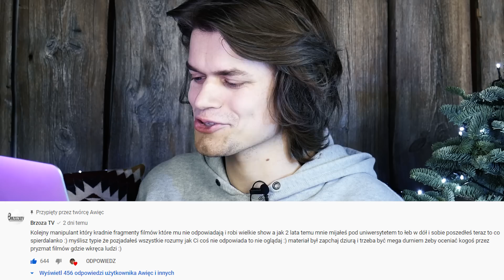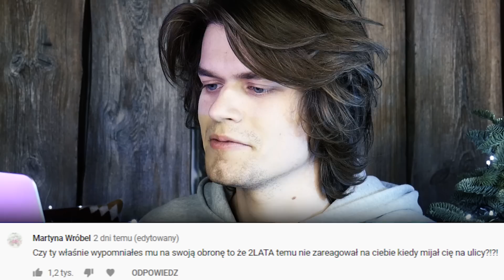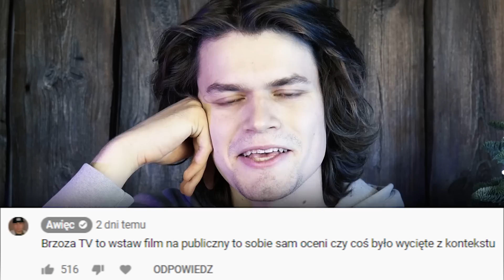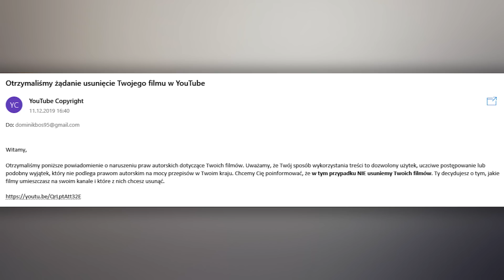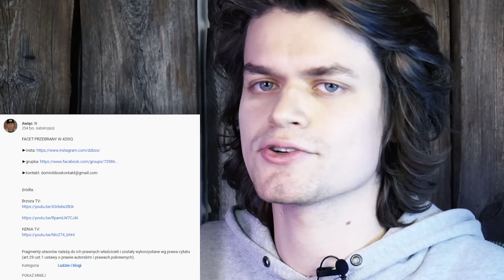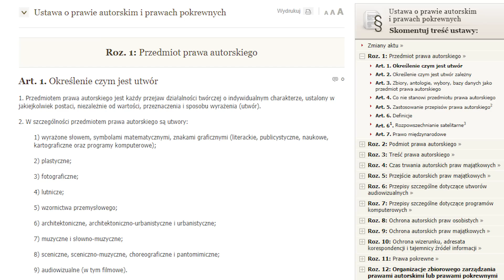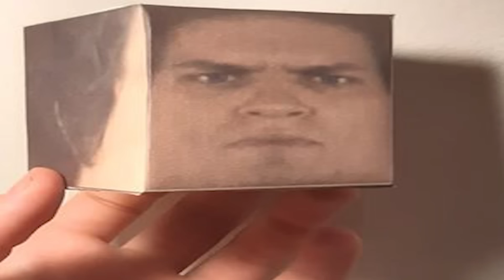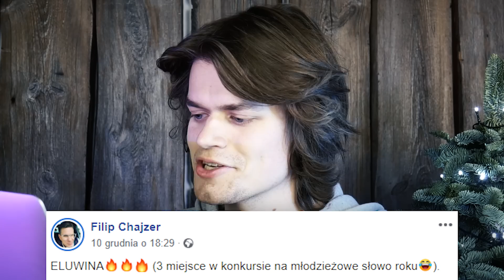POZEW JUŻ JEDZIE. SOSNA TV TEŻ.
trzymajcie się na tym jutubie